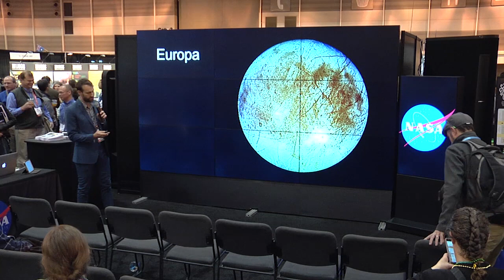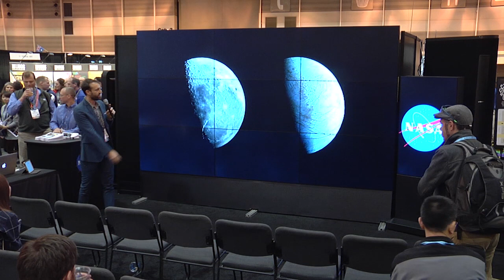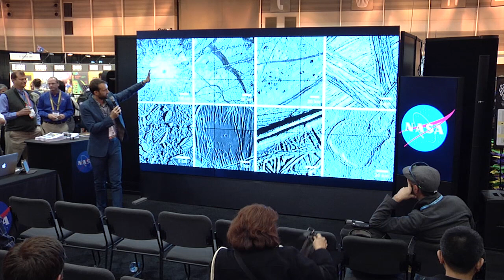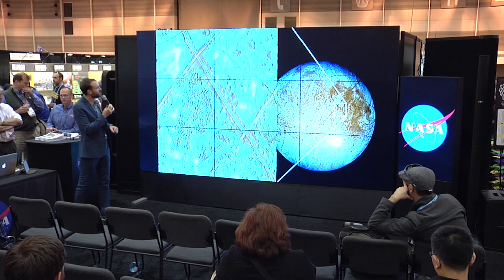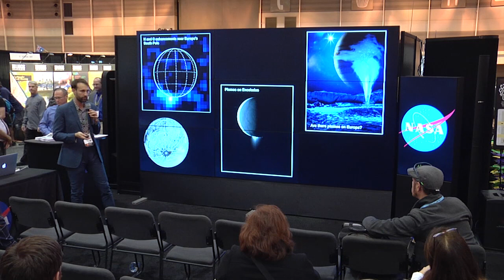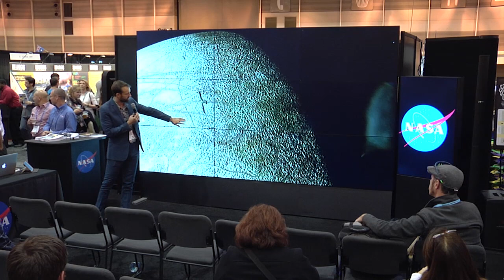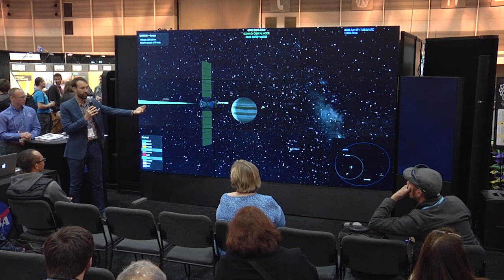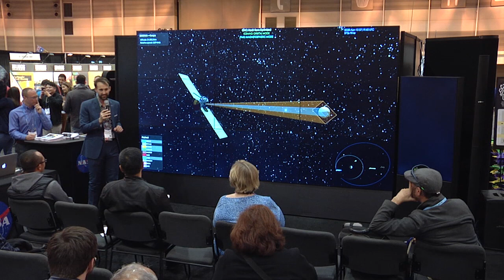NASA's Europa Clipper Mission: Exploring a Potentially Habitable World by Steve Vance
Steve Vance presents "NASA's Europa Clipper Mission: Exploring a Potentially Habitable World". Originally presented at the Fall AGU 2017 conference on Monday, December 11, 2017 at 6:10 p.m..